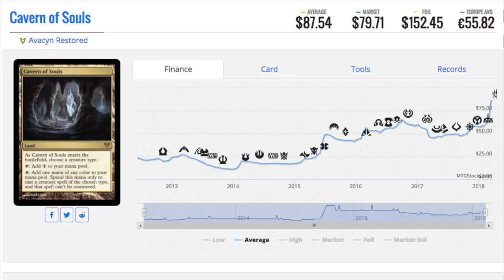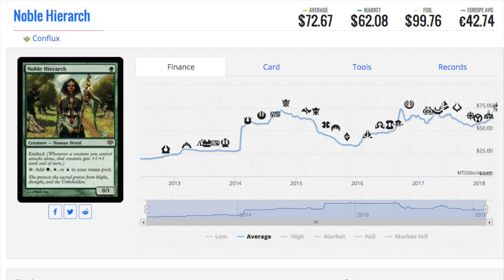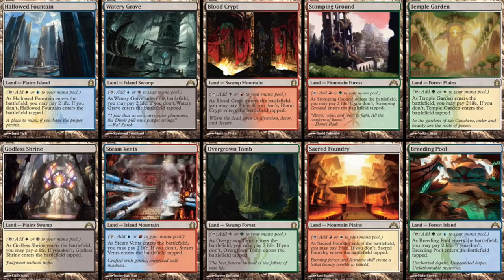Top 5 Magic the Gathering Cards to Buy Now